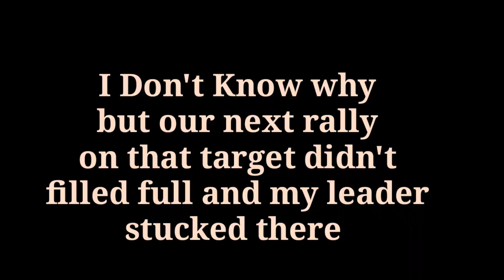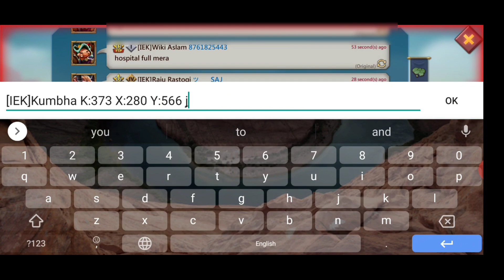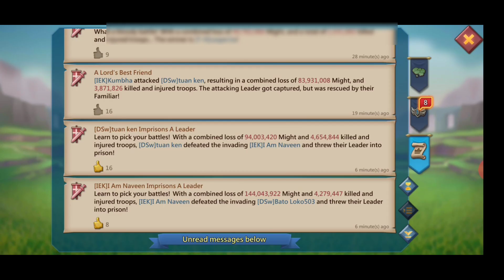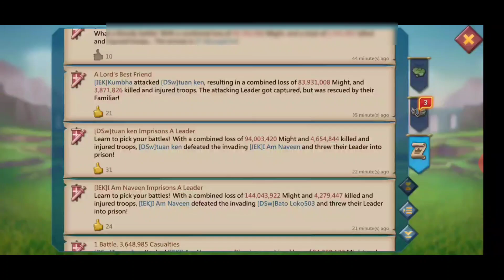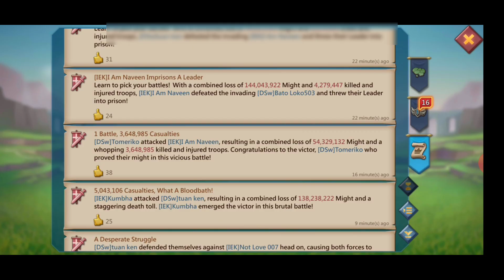LORDS MOBILE - LEADERLESS I AM NAVEEN VS FULL T4/T5 RALLY'S || LEADERLESS RALLY TRAP GETTING BURNED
as you can see from title it's leaderless me vs full t4/t5 Rally's so how's i survive and how i get burned watch the video and enjoy the video